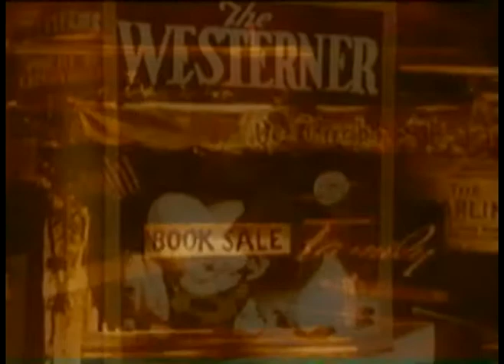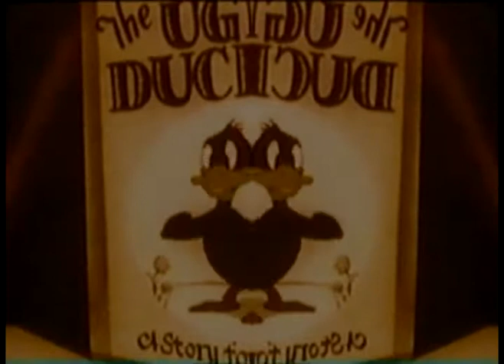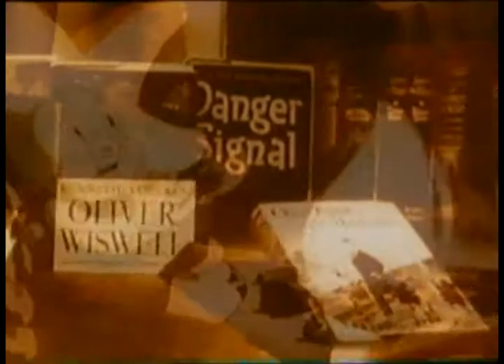b.mark- Cooling Off in The Heat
bossa nova, samba, Brasil Brazil thought clouds